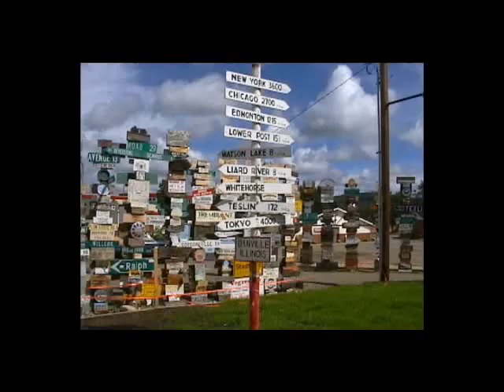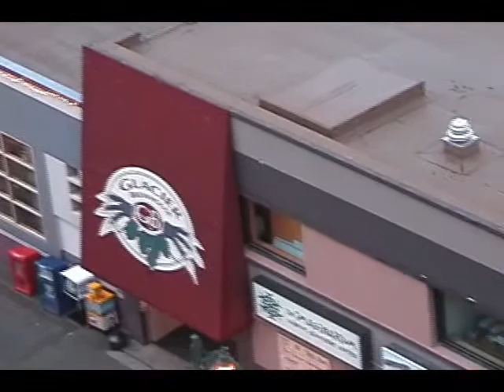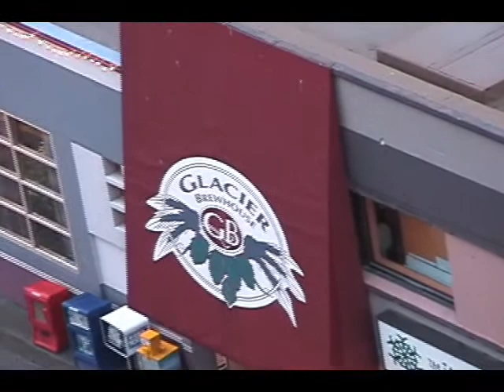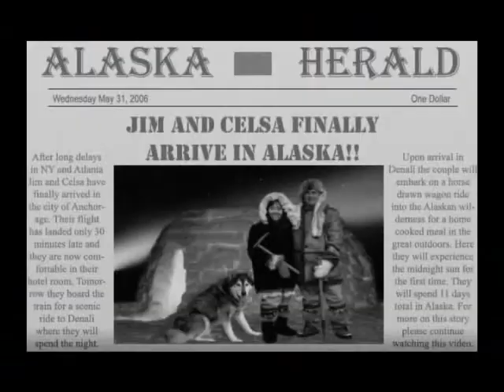Alaska Day 1 Anchorage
The first day of our Alaska trip featuring scenes from the airport and the hotel in Anchorage.